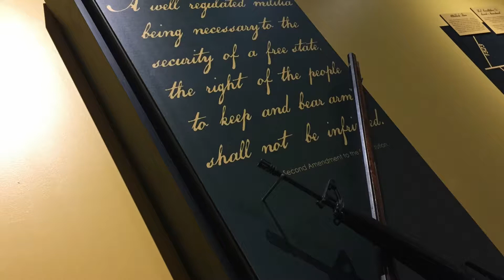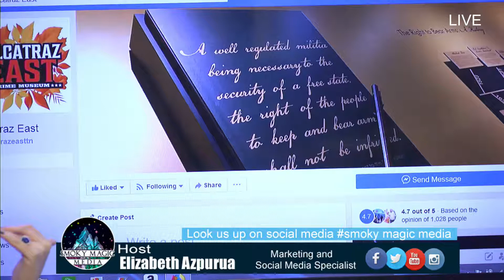Smoky Magic Media LIVECAST 25 October 2018 06 41 54 AM 00000